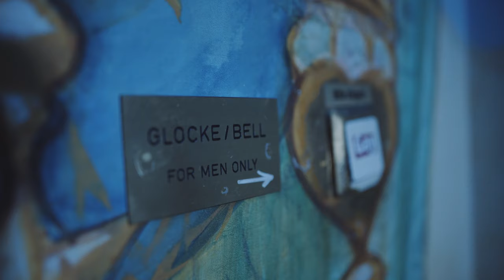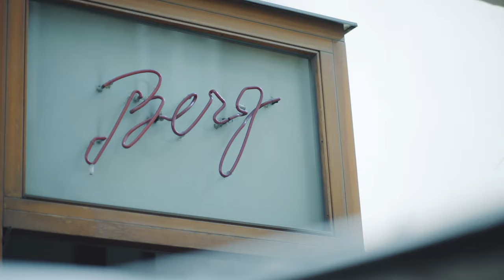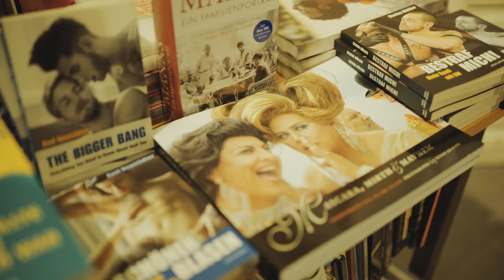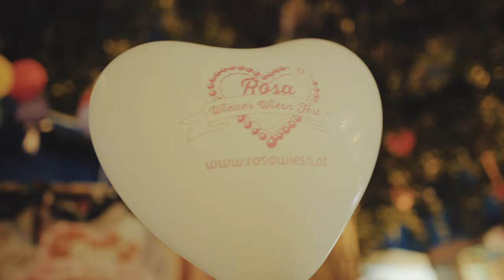Vienna for gays and lesbians - LGBT Vienna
Gay royals, sweaty saunas & topless parties: This episode of VIENNA/NOW is all about the gay and lesbian community in Vienna. Andreas Brunner from QWIEN - the Center for LGBT culture and history takes Adia on a city tour of Vienna’s gay and lesbian culture. They visit a LGBT hangout with an attached bookstore. They go to Kaiserbründl, a bathhouse where Kaiser Franz Josephs gay brother was slapped by a soldier. Later Adia and Drag-Queen Tamara Mascara party hard at the Rosa Wiener Wiesn, the Gay Version of the Oktoberfest. After that it’s time for “Imperial Madness” and a hot boylesque show. Cheers!

Topics in this video:
0:00 Intro
0:43 Kaiserbründl
2:15 Café Berg
3:10 Bookstore Löwenherz
4:20 Rosa Wiener Wiesn-Fest
5:53 Imperial Madness

Bounce House

Credits:
Presenter: Adia Trischler
Script: Stefan Schlager
Producer: Alex Haberfellner
Camera: Bernhard Popovic
Editing & Animation: Thomas Scharf
Audio: Overdub, Gregor Rašek
Produced by UNIT